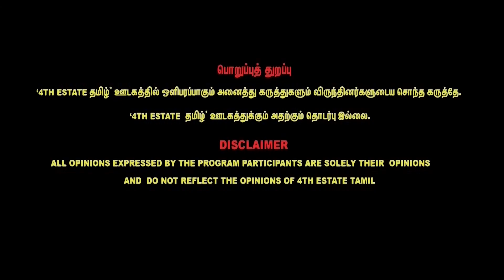தேர்தல் பத்திரங்கள் : பாஜகவும், திமுகவும் முதலிடம் | Arappor Jayaram Interview about electoral bonds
30/A, 1st Floor, Medavakkam Main Road, Keelkattalai, Chennai,Tamilnadu - 600 117.